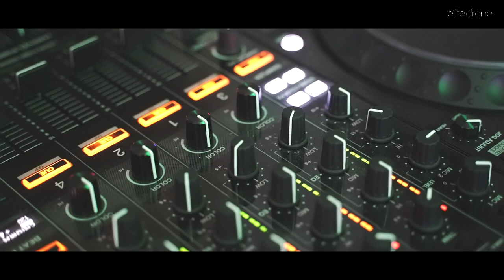DJ na Wesele 2022 - DJ PI Paweł Matusiak - Humor Zabawa Profesjonalizm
Witaj Serdecznie !

Jeśli szukasz DJ-a, niezależnie czy będzie to Wesele, Event czy impreza podczas której goście mają się świetnie bawić zamiast ziewać przy stole, koniecznie zobacz ten klip. To namiastka możliwości oraz atrakcji jakie mogę Tobie zaoferować jako DJ :)

Jeśli chcesz mieć spokój oraz pewność, zadzwoń do mnie i zarezerwuj termin, zanim zrobi to ktoś przed Tobą !